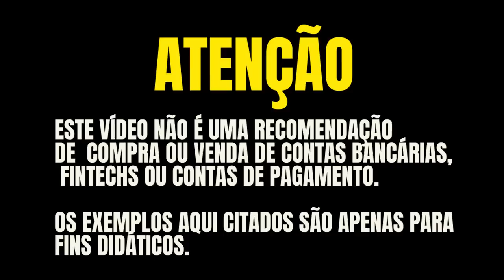💳BRADESCO AGORA OS CARTÕES SEM ANUIDADE PARA SEMPRE! BLACK, INFINITE, AMEX GOLD, VISA SIGNATURE,